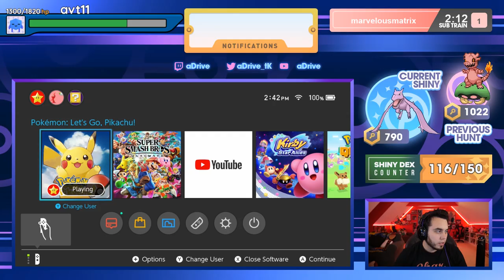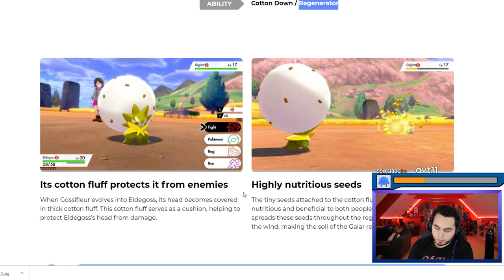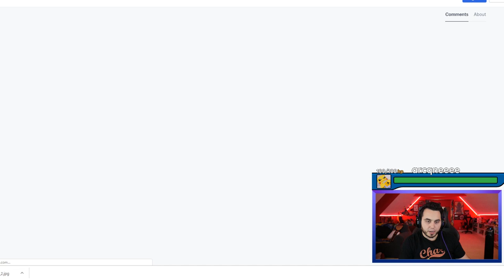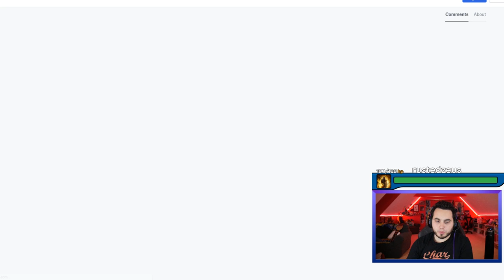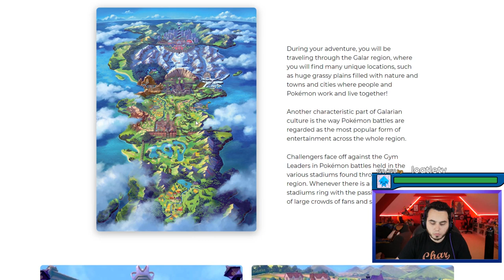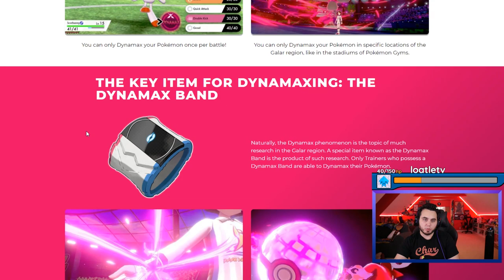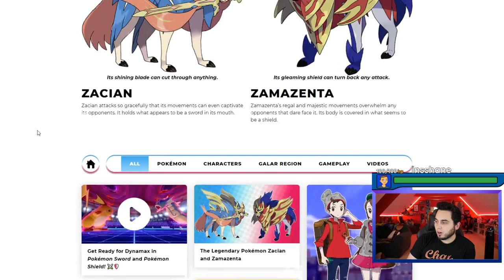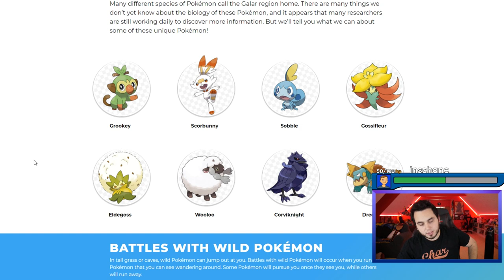Pokemon Sword and Shield Direct Discussion with PokeaimMD! Leaks, Dynamax, Sonia and more!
Pokemon Direct Sword and Shield with PokeaimMD
Breaking down the latest Pokemon Info and Leaks!

The latest Pokemon Direct took place and pokeaim and I discussed it live on my twitch stream! We talk about the new leak, the new Pokemon and much much more! What do you guys think about Pokemon Sword and Shield and the new Pokemon Direct?